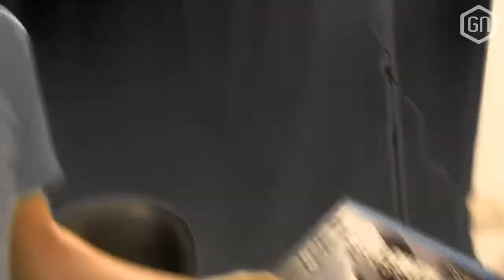Call of Duty: Ghosts Shadow headset unboxing - Ondertussen op GNHQ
Vandaag kregen we de enige echte Turtle Beach Headset van Call of Duty: Ghosts binnen. Check de unboxing hier!